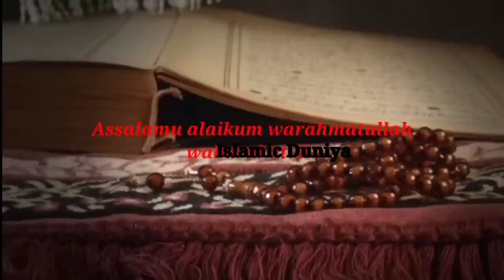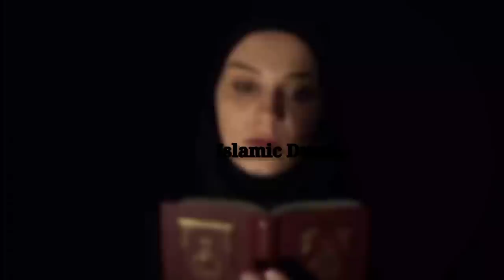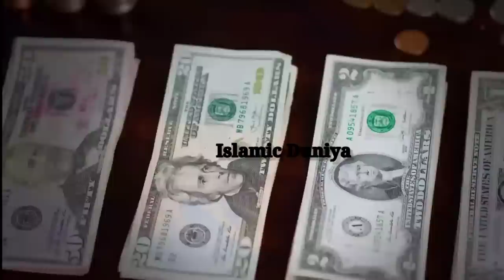मदीने से बुजुर्ग ने बताया || माहे रजब में 2 चीजों का सद़क़ा दो घर में दौलत आएगी || Islamic Duniya